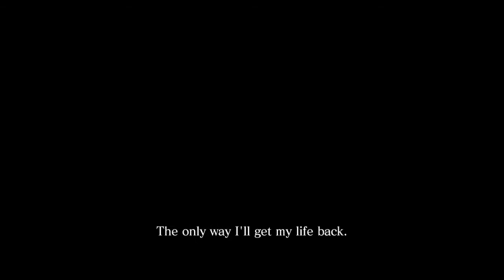Let's Co-op - Resident Evil 6: The Ace Of Spades (Part 18) Chris - Professional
Or as it later comes to be known: The Face Of AIDS